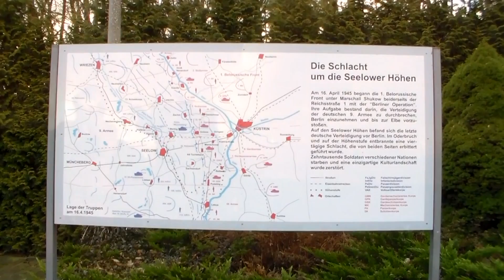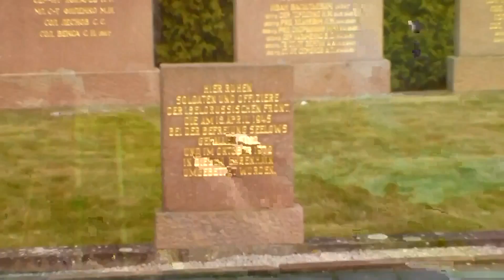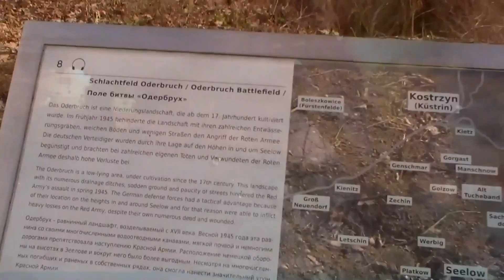Schlacht um die Seelower Höhen (1945/April) Gedenkstätte/Битва за Зееловские высоты Мемориал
You Tube stellt das Video leider nicht im Original dar, es ist immer wieder etwas verzerrt.
Die Schlacht um die Seelower Höhen im April 1945 eröffnete die Schlacht um Berlin der Roten Armee am Ende des Zweiten Weltkrieges.